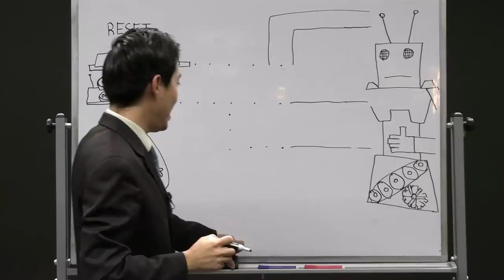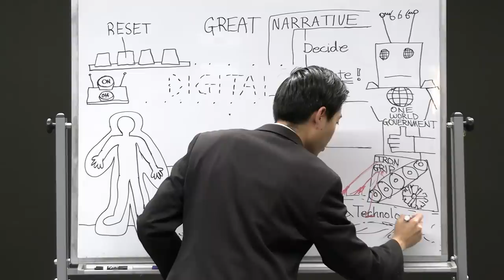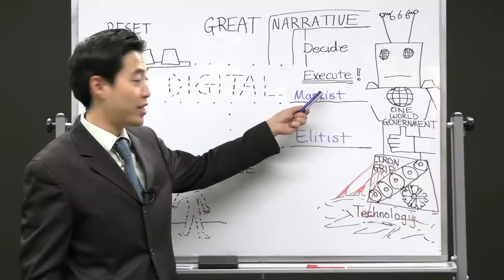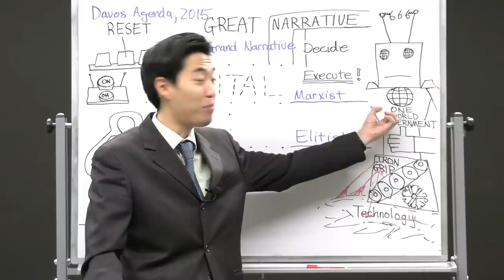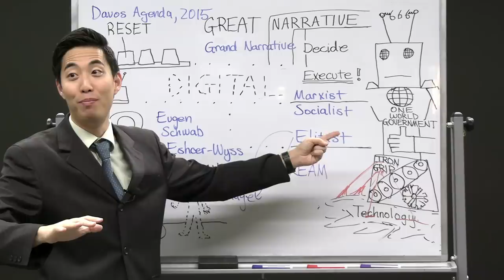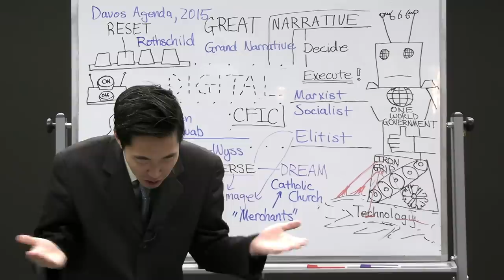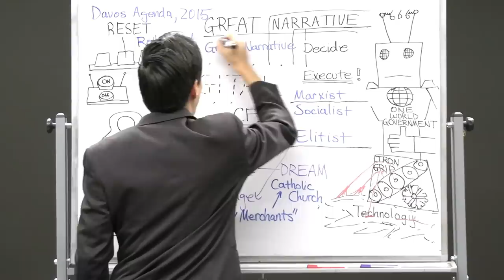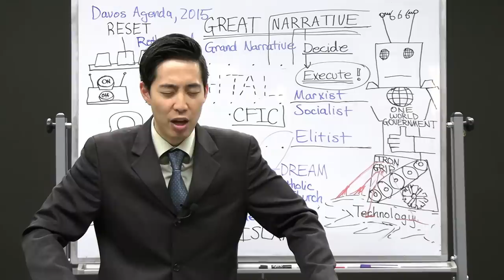The Great Reset Meets the Metaverse | Dr. Gene Kim